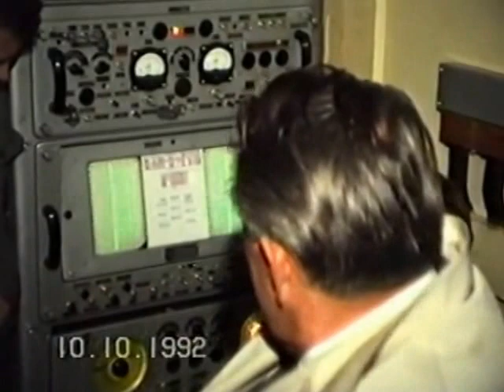Spotkanie po latach w 21 dr. OP - 1992